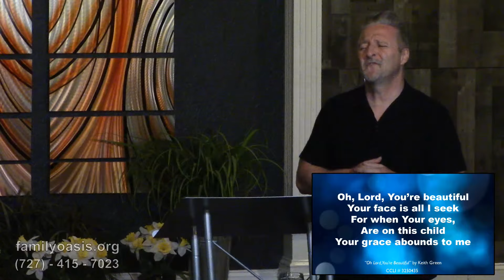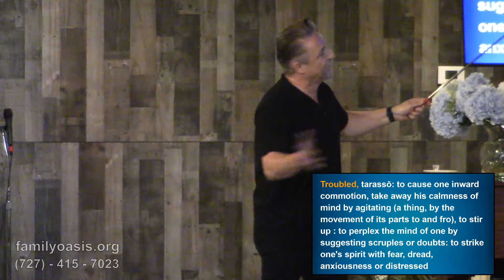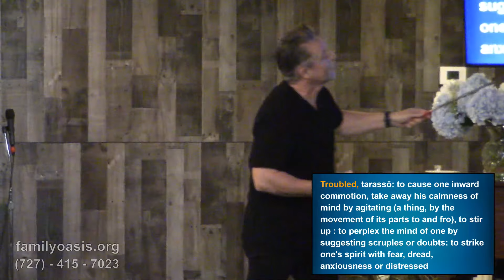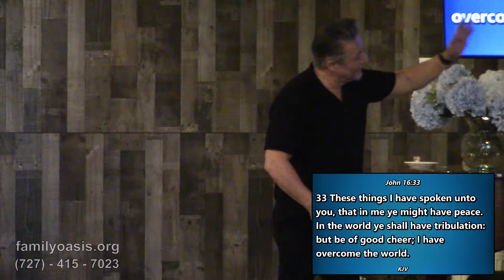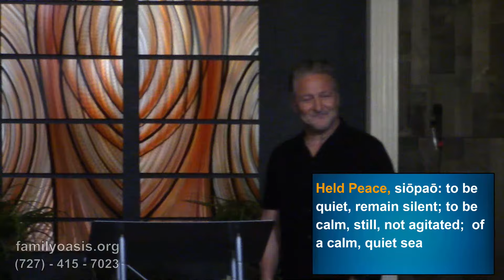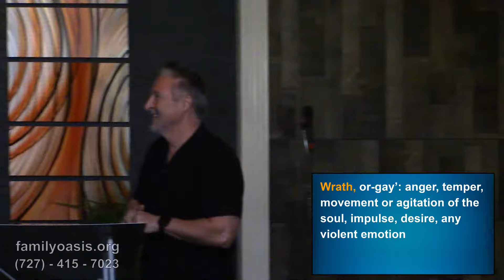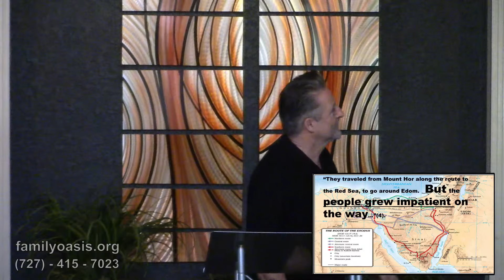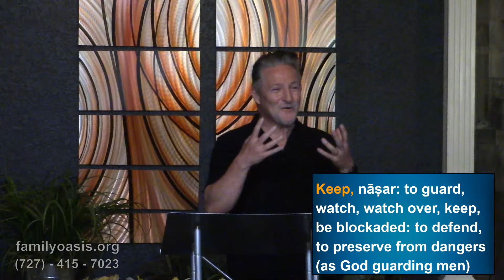Hold Your Peace